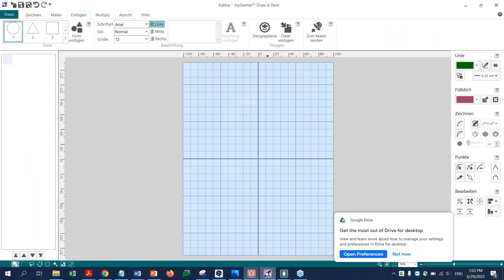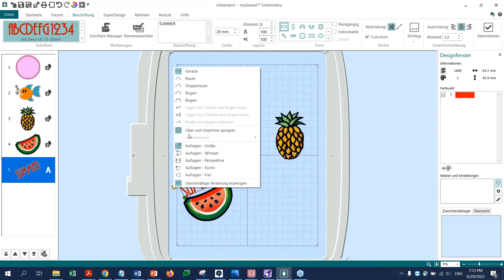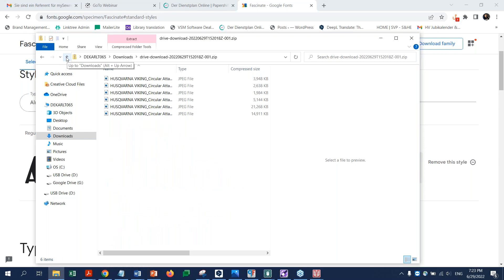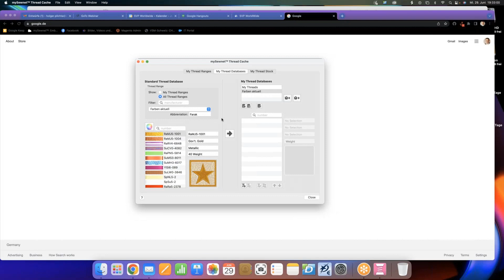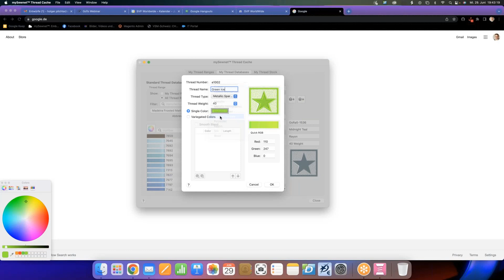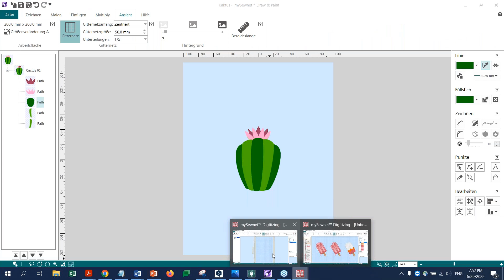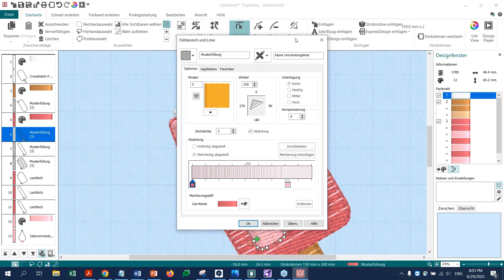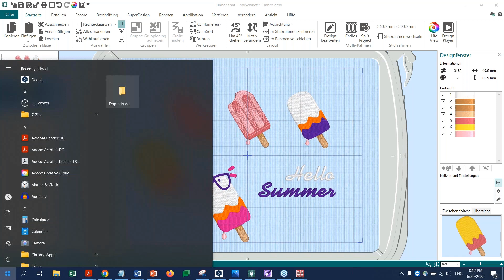mySewnet™ Web-Seminar - 3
Kreativideen entwickeln  mit den integrierten Tools der mySewnet™ Sticksoftware!